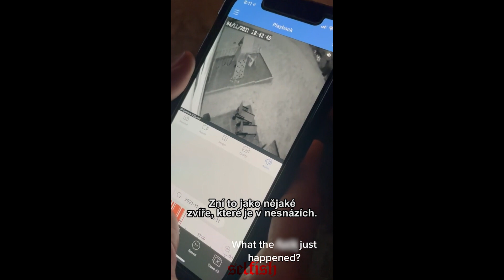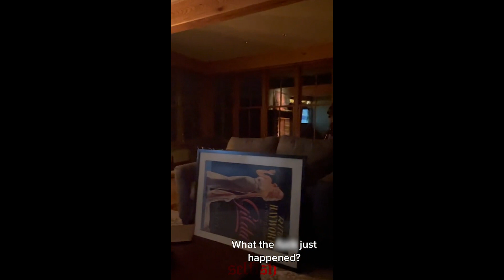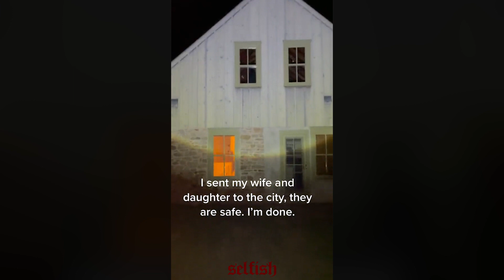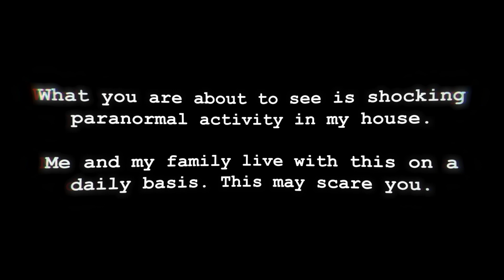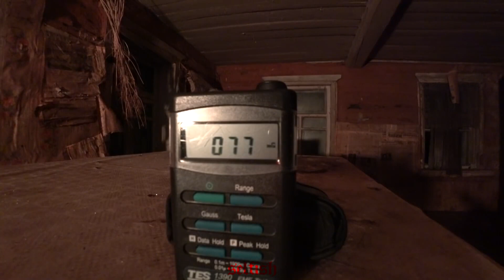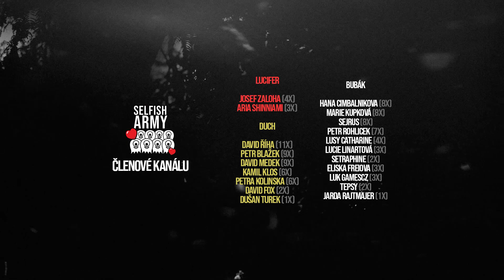10 STRAŠIDELNÝCH Videí, Které Byste Neměli SLEDOVAT, Pokud Jste Doma OSAMOTĚ!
Vítejte u dnešního videa, kdy se opět podíváme na pár opravdu strašidelných videí. V dnešním videu uvidíme sérii videí od autora, který nám dokáže, že u něj doma opravdu straší!